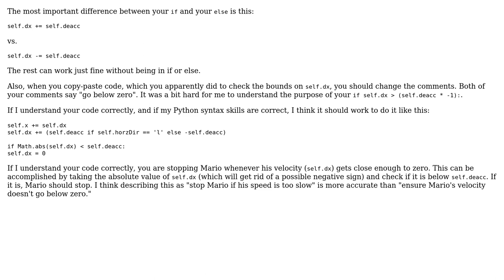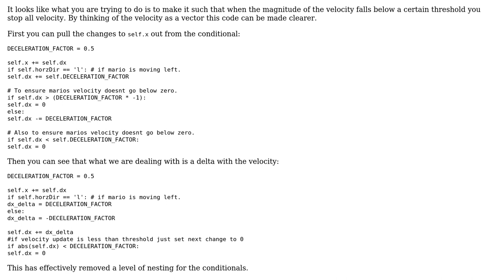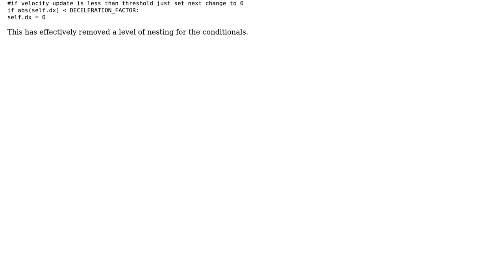Code Review: Character instance slowdown (2 Solutions!!)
Code Review: Character instance slowdown

With thanks & praise to God, and with thanks to the many people who have made this project possible! | Content (except music & images) licensed under CC BY-SA | Music | Images & others | With thanks to user Simon Forsberg user shuttle87 user Robbie and the Stack Exchange Network Trademarks are property of their respective owners. You are responsible for your own actions.